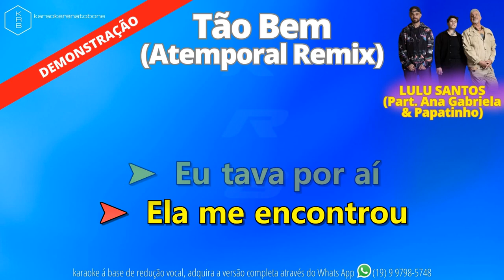TÃO BEM (Atemporal Remix) LULU SANTOS (Part. Ana Gabriela & Papatinho) - PLAYBACK DEMONSTRAÇÃO